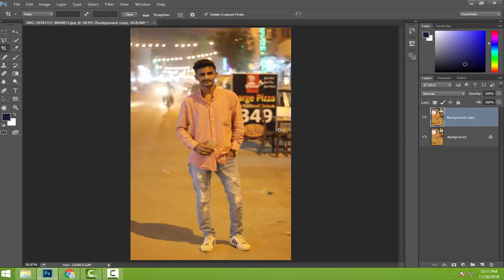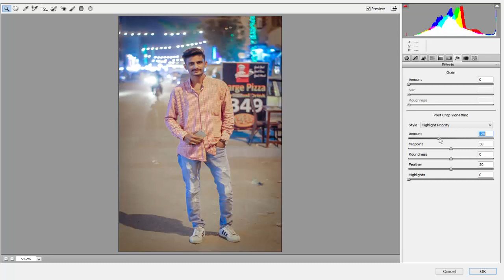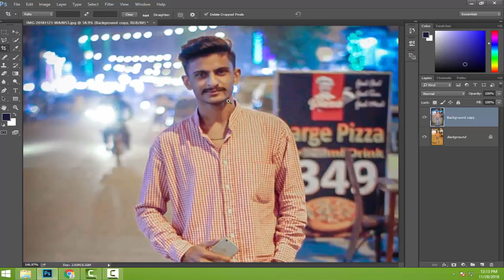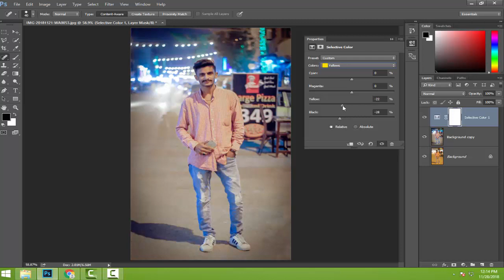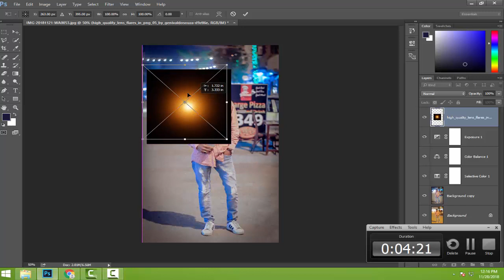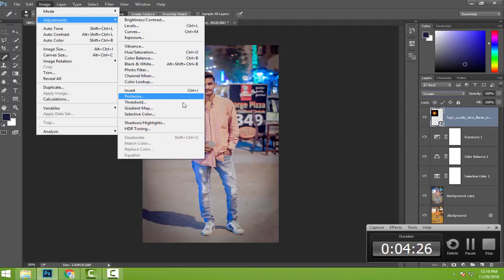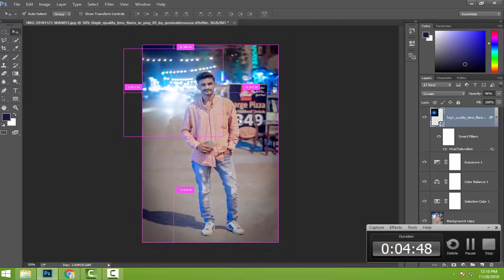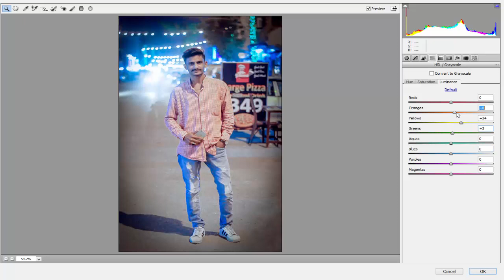Photoshop tutorial instagram effect dark moody nigt effects tapash editz, u2 studio, lalil creation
Instagram Dark Moody effect | pz editz | tapasheditz Humayun Tariq